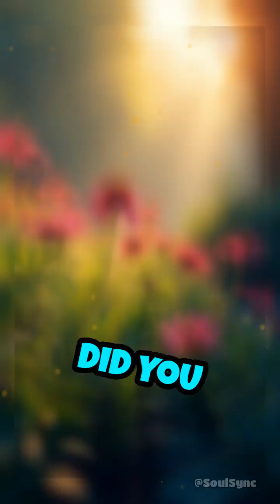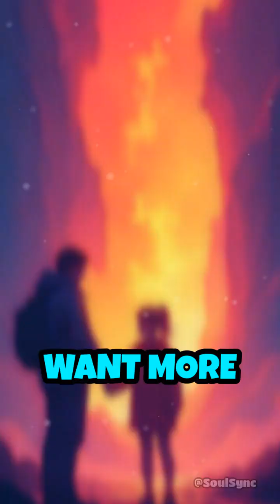Unlocking Animal Language Secrets!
Discover the incredible ways animals communicate! From bees to dolphins, their languages are more complex than we think.